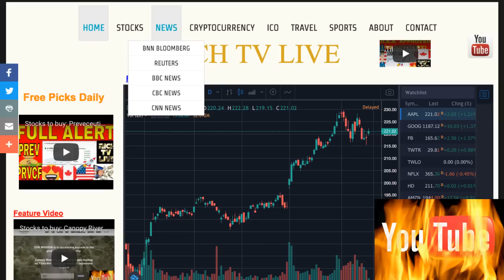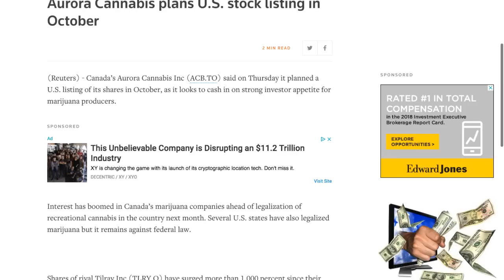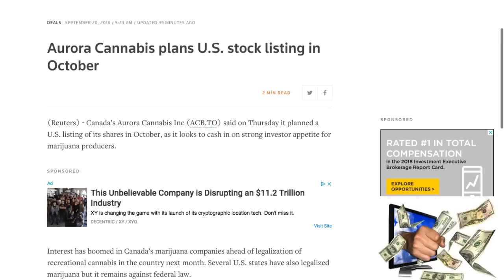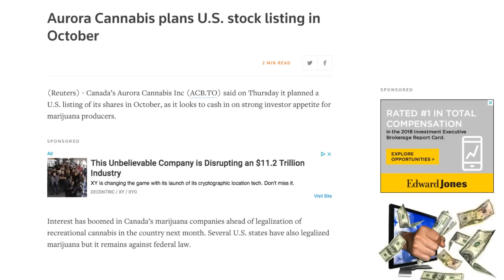Breaking News: Aurora Cannabis (ACBFF) (ACB) plans U.S. stock listing in October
Aurora Cannabis plans U.S. stock listing in October - RICH TV LIVE - September 20, 2018 - (Reuters) - Canada’s Aurora Cannabis Inc (ACB.TO) said on Thursday it planned a U.S. listing of its shares in October, as it looks to cash in on strong investor appetite for marijuana producers.

Interest has boomed in Canada’s marijuana companies ahead of legalization of recreational cannabis in the country next month. Several U.S. states have also legalized marijuana but it remains against federal law.